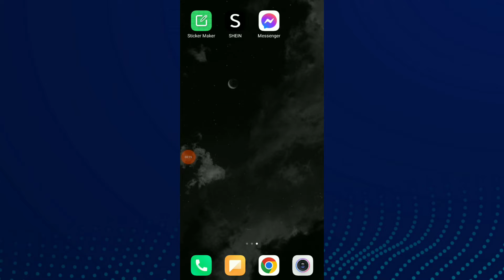How To Find Help Centre On Facebook Messanger App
My idols on YouTube:
Mike Vestil
Ali Abdaal
biaheza
Kevin David
Incognito Money
Sara Finance
Everyday Money
Channel Makers
Vidiq
SuperHumans Life